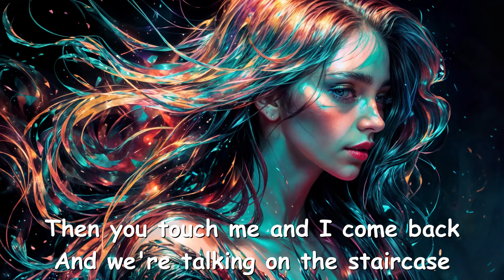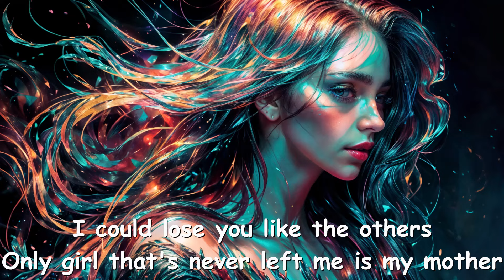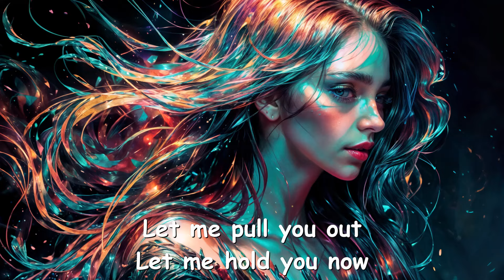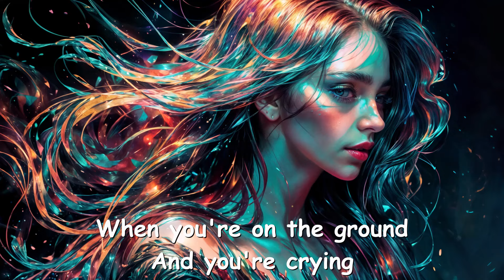Benson Boone – Slow It Down (Lyrics) 💗♫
Lyrics

[Verse 1]
I'd never met you, but I wanted
To invite you to the party
Then you walked in with those green eyes
Never stolen by nobody
And they flicker to the future
For a moment, I could picture
Then you touch me and I come back
And we're talking on the staircase
'Bout your big dreams on the big screens
Out of Georgia, now you're lonely in this city
Lyin' with me
And you're scared it's movin' quickly
Oh, now you're crying, you're in pieces
'Cause the only love you've ever known is Jesus
Oh, I hate that I'm the reason that you're

[Pre-Chorus]
In your head right now
While your world is spinning out

[Chorus]
So slow it down
Take a moment now
We're too young to drown
Deep in dirty waters
Full of hopeless doubt
Let me pull you out
Let me hold you now
Let me slow it down

[Verse 2]
Ain't it funny how it changes?
How the future rearranges
I get nervous, oh, I'm anxious
Maybe loving you is dangerous
I could lose you like the others
Only girl that's never left me is my mother
Oh, I love her
And I know you'll probably hate it, but I'm

[Pre-Chorus]
In my head right now

[Outro]
Slow it down
When you're on the ground
And you're crying
I'm trying (Slow it down)
To slow it down
When you're spinning 'round
In your head
Ooh-ooh-ooh, ooh-ooh
I'll help you slow it down